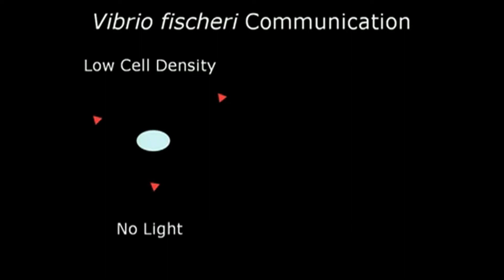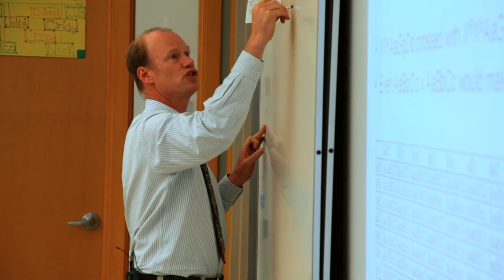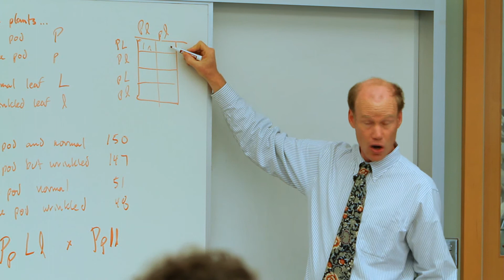Science Core Team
A core group of Friends' Central students prepares for the Distinguished Visiting Scientist Lectures by participating in special classes and workshops. "This is education at its finest ... students come on their free time, to learn."